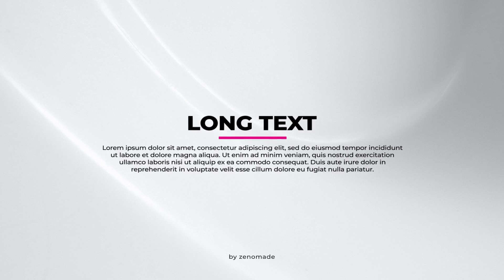Projeto Adobe Premiere Exclusivo 0268 - Shine Video